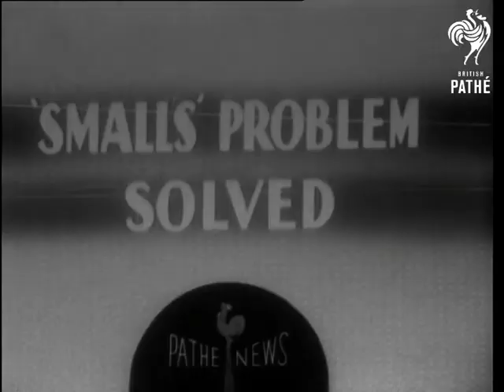'smalls' Problems Solved (1948)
Full title reads: "'SMALLS' PROBLEMS SOLVED".

Castle Bromwich, Birmingham, West Midlands.

Long shot of the girls arriving to work with laundry baskets. Girls putting in their bags of laundry and receiving slips for them. In laundry - girls putting clothes into automatic washing machines. Pushing clothes into machine. Close up shot of closing door. Close up shot of starting machine. Machine starts up. Close up shot showing clothes inside machine. Close up shot of pointer registering wash. Close up shot showing soapy washing. Close up shot of the pointer showing rinse. Close up shot of the washing rinsing. Close up shot of the pointer showing dry. Close up shot of washing drying. Close up shot of the wheels. Various shots of the women working on the machines in factory. Laundry girls folding the garments, putting them into bags and walking away with bags. Putting bags on racks ready to be collected. Girls coming from factory to collect their washing. Girls taking bags from the racks. Another angle of handing the bags over the counter.
 FILM ID:1422.18